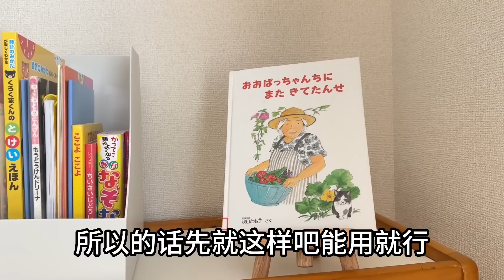簡單生活後謹慎購買物品，一件一件慢慢增加，不提前準備，需要時購買#簡單生活